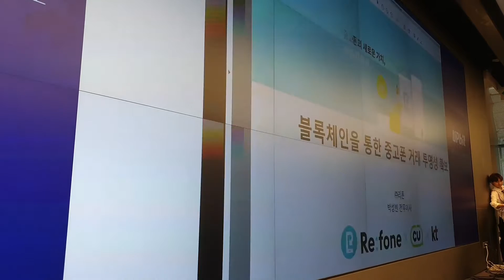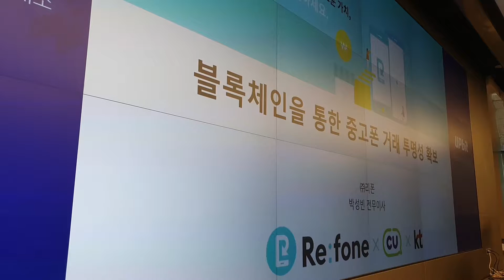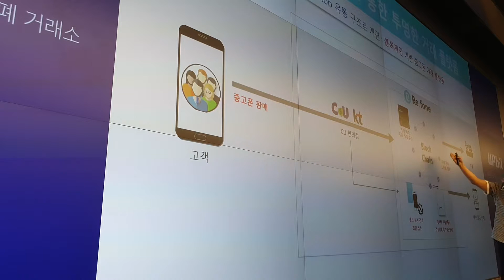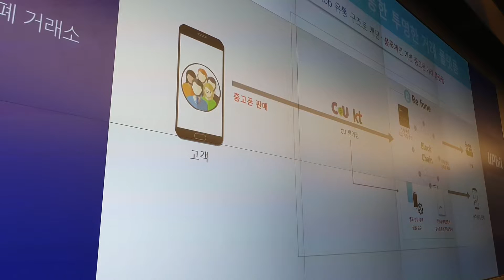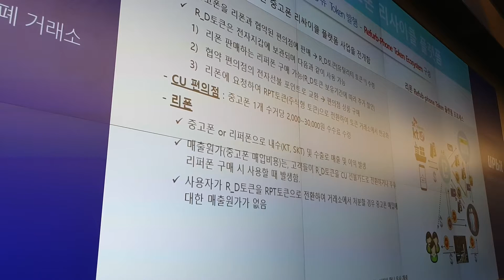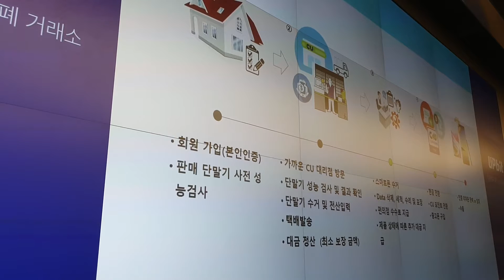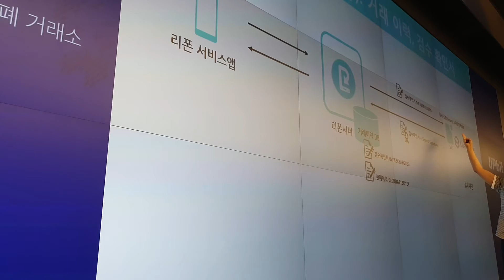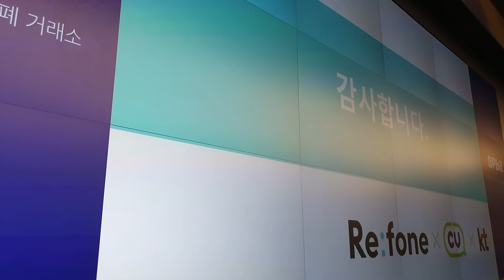Refone blockchain luniverse